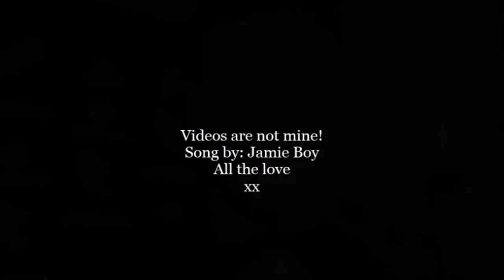Mario Casas | Stay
SONG BY: JamieBoy